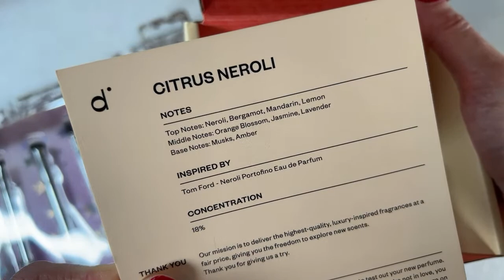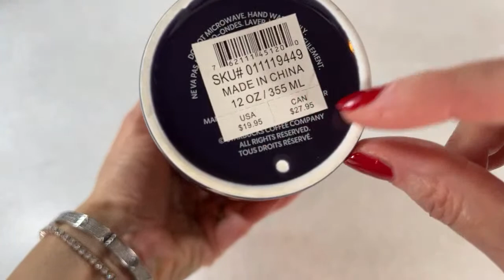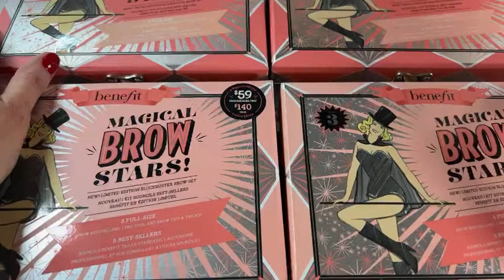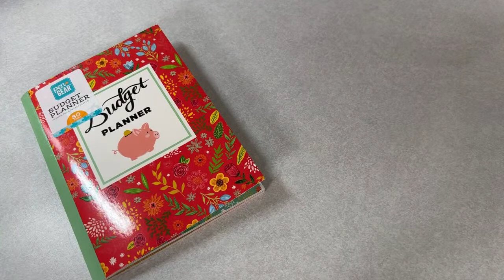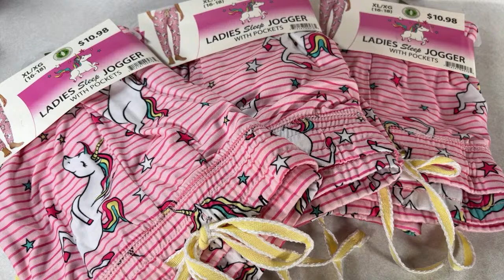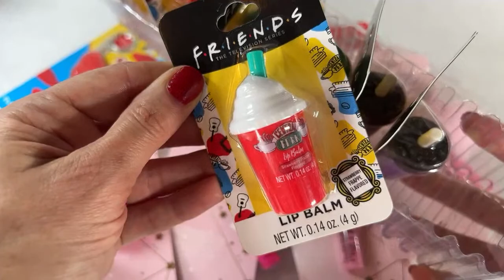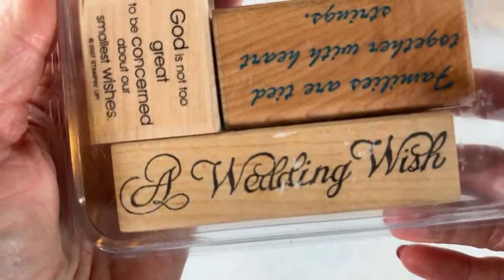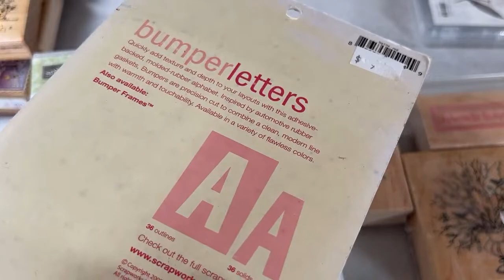🛍LIVE SHOPPING *DEC 8th*🛍 SHOP THE BUNNY BIRDY GATOR STORE!!!🛍smallbusiness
Shop live at the Bunny Birdy Gator store!!!

In addition to shopping videos, *LIVE* Bunny Birdy Gator Auctions are now part of the channel!!!